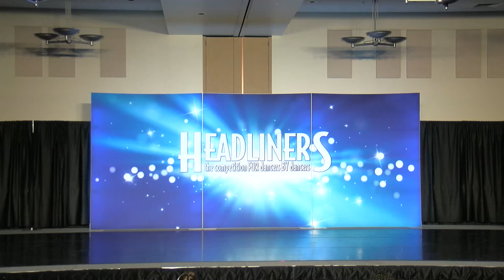SheLor Headliners 2021- Pushin On (Comp 3 & 4)